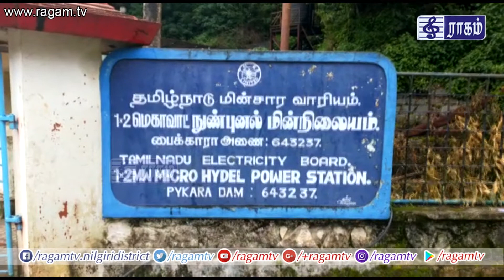மாயார்,மசினகுடி,தெங்குமராடா பகுதிகளுக்கு எச்சரிக்கை!!!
நீலகிரி மாவட்டத்தில் கடந்த ஒரு சில தினங்களாக தொடர்ந்து மழை பெய்து வருகிறது இதன் காரணமணமாக மாவட்டத்தில் உள்ள அணைத்து அணைகளும் நிரம்பி வருகிறது. பைக்காரா அணையானது முழு கொள்ளளவை எட்டியுள்ளதை தொடர்ந்து அணையின் பாதுகாப்பு கருதி இன்று (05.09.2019) நீர் வெளியேற்றம் செய்யப்படுகிறது.வெளியேற்றம் செய்ய படும் நீர் ஆர்ப்பரித்து ஓடுகிறது .மாயார் மசினகுடி தெங்குமராடா பகுதிகளில் கரையோரம் வசிக்கும் மக்கள் பாதுகாப்பான இடங்களுக்கு செல்லுமாறு நீலகிரி மாவட்ட ஆட்சித் தலைவர் திருமதி ஜெ.இன்னசென்ட் திவ்யா இ.ஆ.ப அவர்கள் தெரிவித்துள்ளார்.